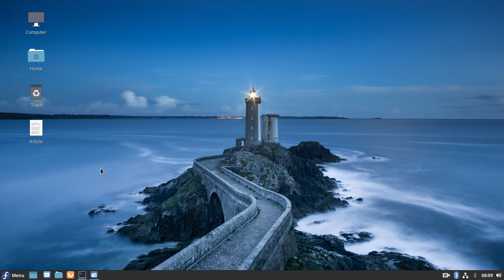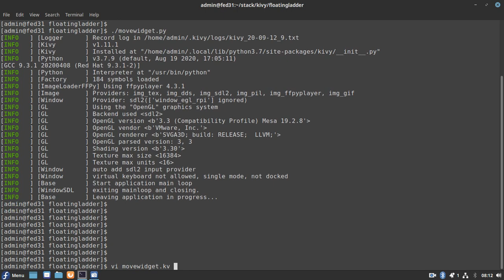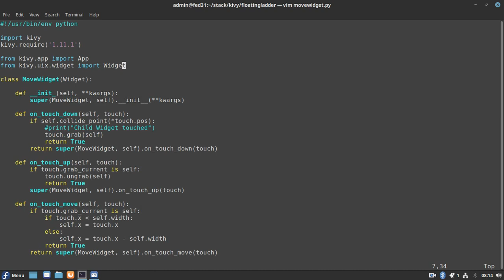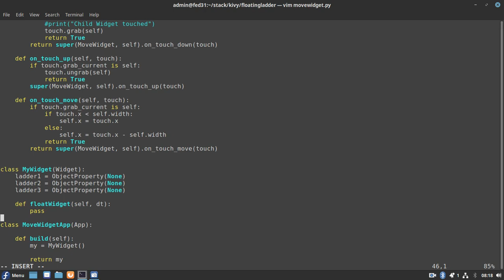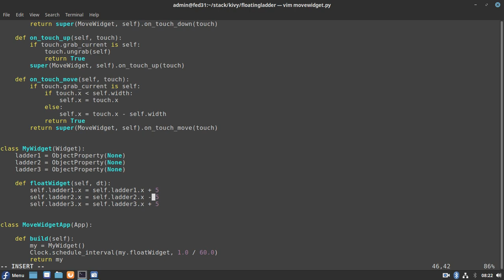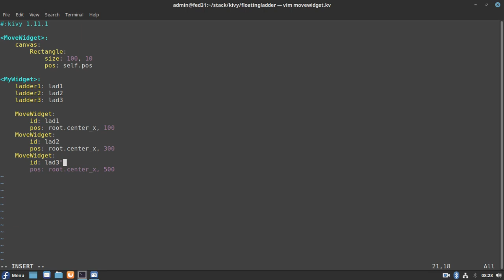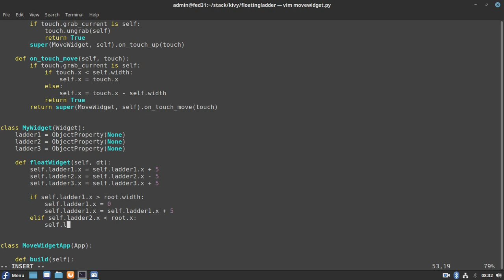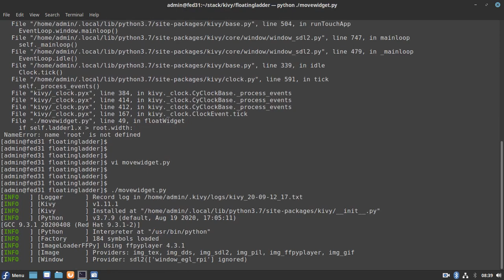How to use Clock to schedule widget callback functions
In this tutorial we will see how we can schedule our Child widgets to float in horizontal direction by scheduling the callback function to be called using the Clock functionality package available in Kivy.